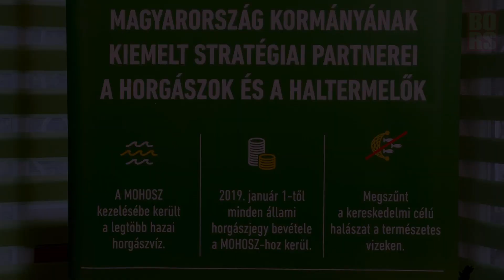Horgászturisztikai központokat hoz létre a MOHOSZ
A kormány kikéri a pecások véleményét is a vízi turizmus fejlesztésénél – erről beszélt Nyitrai Zsolt, a miniszterelnök főtanácsadója.